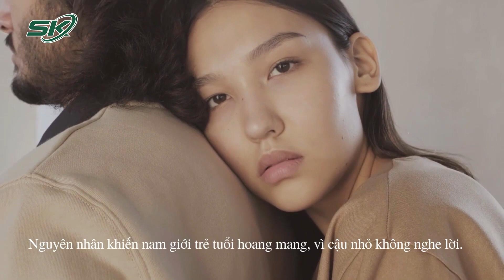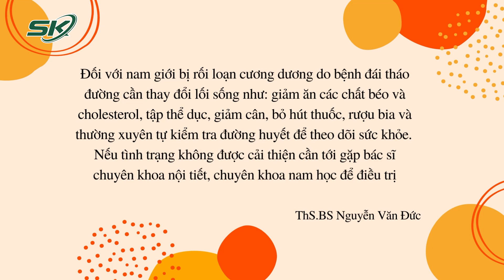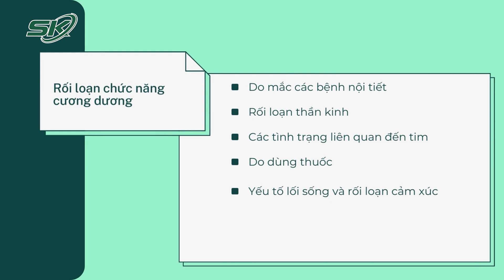Mất Tinh Trùng: Giải Mã Nguyên Nhân Và Cách Khắc Phục | SKĐS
SKĐS | Mất Tinh Trùng: Giải Mã Nguyên Nhân Và Cách Khắc Phục! ThS.BS Nguyễn Văn Đức - Bệnh viện đa khoa Xanh Pôn Hà Nội cho biết, nhiều bệnh nhân đã tới bệnh viện khám và có biểu hiện “trên bảo dưới không nghe”, rồi lượng tinh trùng xuất ra quá ít, gần như “mất tích” sau mỗi lần về đích dù bệnh nhân còn rất trẻ tuổi.

Mời quý vị và các bạn xem thêm: Thói Quen Tắm Tiêu Diệt Tinh Binh Cần Bỏ Ngay | SKĐS